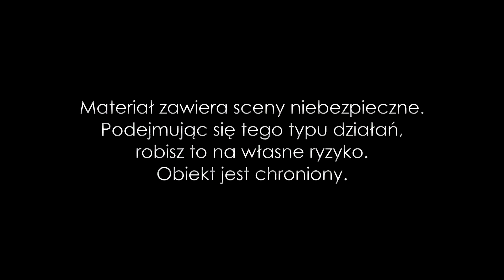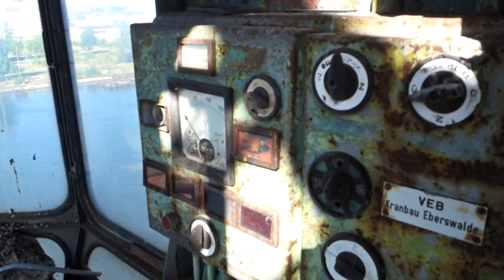DŹWIG STOCZNI GDAŃSKIEJ | URBEX POV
W dzisiejszym odcinku wspieliśmy się na jeden z dźwigów stoczniowych, który znajduje się na terenie legendarnej Stoczni Gdańskiej. Miejsca, w którym pisała się historia nie tylko Polski, ale także Europy! Zajrzyj też na naszego Facebooka i Instagrama! :)
★UrbanExplorationFan Mamy tam rangę redaktora i czasem coś publikujemy :)

Wszystkie materiały video są naszego autorstwa. W przypadku wykorzystanie czyjegoś materiału za zgodą/w ramach prawa cytatu, link do autora znajduje się w opisie.